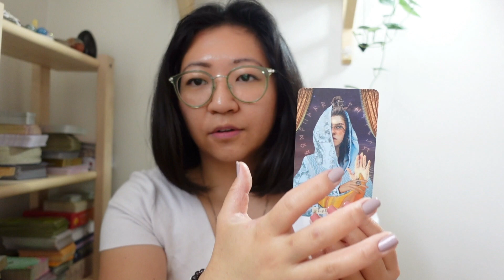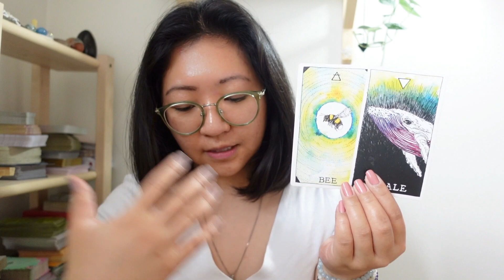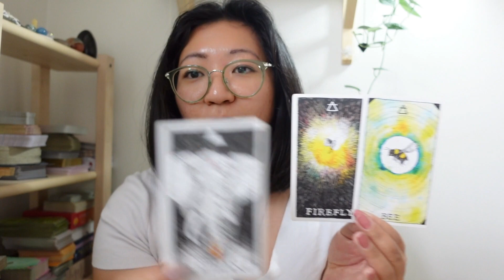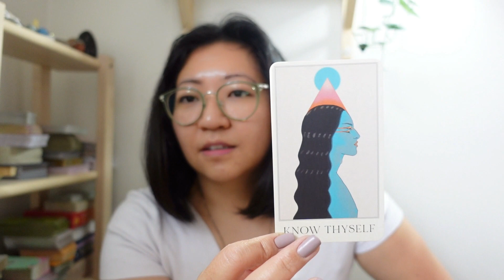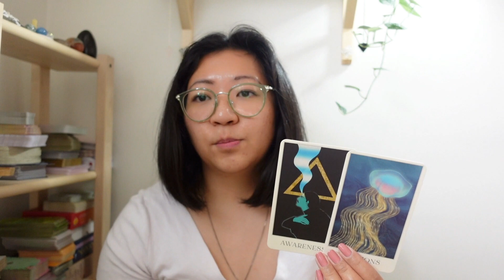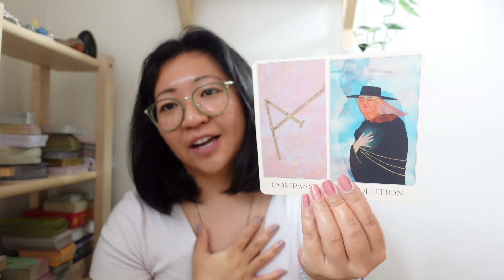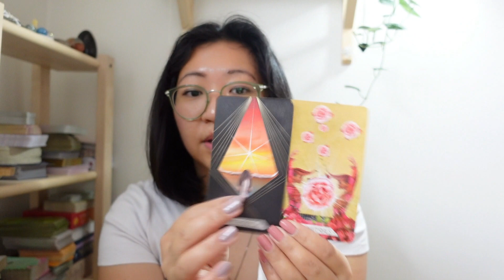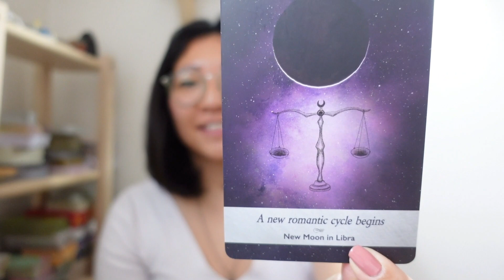SCORPIO ♏️ | A Heart-Centered Approach (Extended)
Thanks so much for being here and exchanging your energy with me!

These are general intuitive readings meant to help you reflect on your current energetic situations for whenever you watch this. Bringing your personal intentions and intuition is key. Take what resonates, leave what doesn't. This is NOT meant to replace professional or medical help.

💚 Amazon Wish List (thank you in advance!)

✨Decks Used ✨
The Wild Unknown Animal Spirit Oracle by Kim Krans
The Modern Nirvana Oracle by Kat Graham, Jennifer Sodini, Frank Elaridi, Bryant Wood and Natalee Miller
Muse Tarot by Chris-Anne